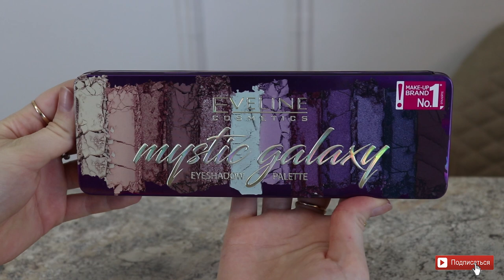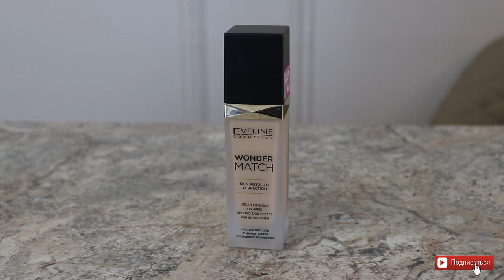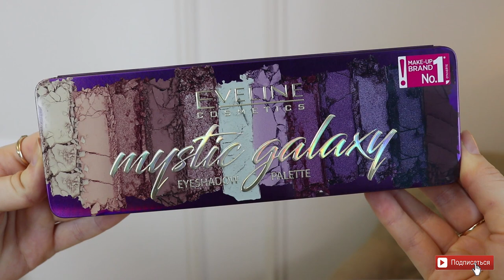ЭТО ШОК!!! ПАЛЕТКА EVELINE MYSTIC GALAXY И ТОН WONDER MATCH | БЮДЖЕТНЫЕ НОВИНКИ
Бюджетные новинки Eveline: палетка теней Eveline Mystic Galaxy и тональный крем Eveline Wonder Match.

Что упоминала в видео:
Палетка теней Eveline Mystic Galaxy:

Тайм-коды:
00:29 Уходовая косметика
03:58 Свотчи палетки Eveline Mystic Galaxy
05:05 Нанесение тональной основы Eveline Wonder Match
07:20 Макияж глаз палеткой Eveline Mystic Galaxy
11:35 Финальные выводы:
12:19 Выводы по тональной основе Eveline Wonder Match
13:49 Финальные выводы по палетке Eveline Mystic Galaxy и подробное обсуждение каждого оттенка